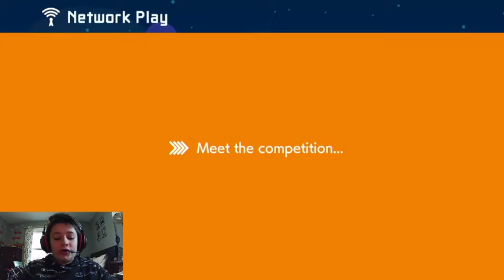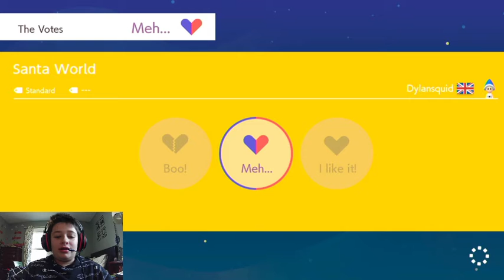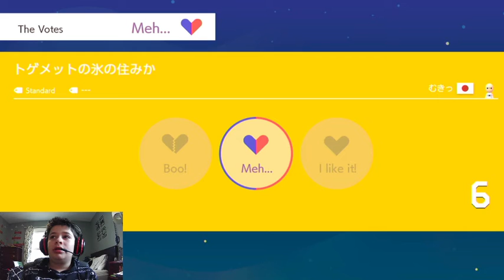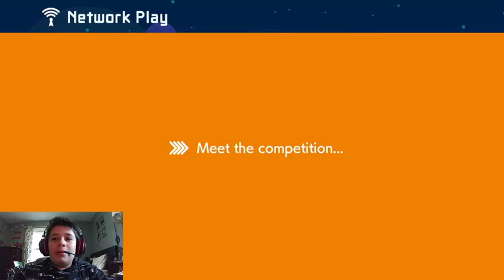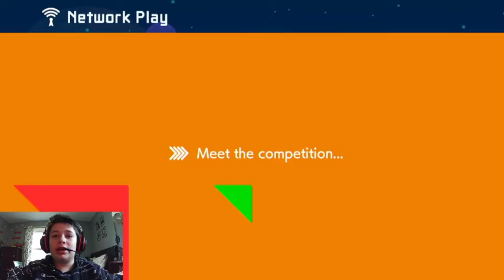WIN WIN WIN!!! / You Win/ Super Mario Maker 2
a ton of wins